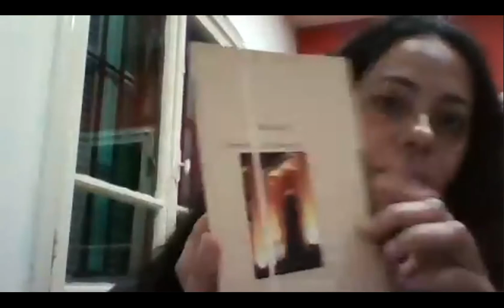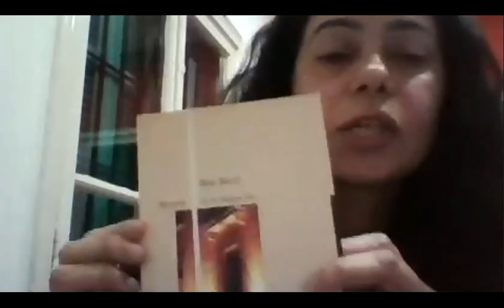Café en ligne 9 - Cafés Méditerranée, Beyrouth, 8/04/2021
Un café en ligne sur Beyrouth
avec Pascale Féghali, anthropologue et cinéaste
et Rita Bassil, écrivaine, journaliste et critique littéraire.

Une rencontre organisée par l’Observatoire de la diversité culturelle, en partenariat avec la ville des Lilas et la Fondation Roberto Cimetta, le 8 avril 2021, en ligne.

Présentation & médiation : Manuèle Debrinay-Rizos, Présidente du Fonds Roberto Cimetta et spécialiste des relations culturelles euro-méditerranéennes